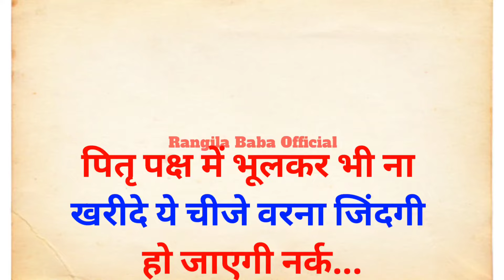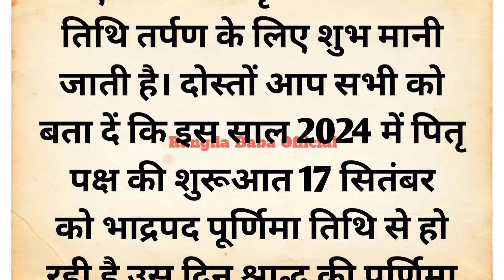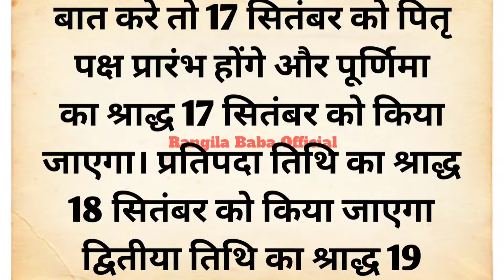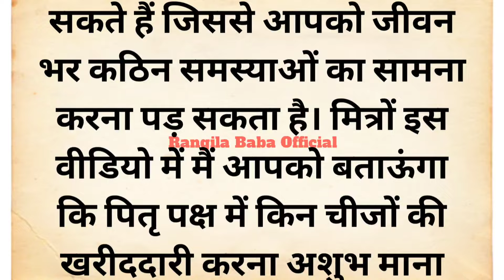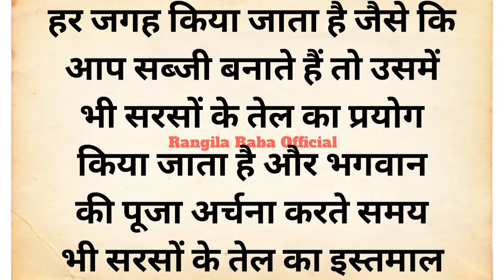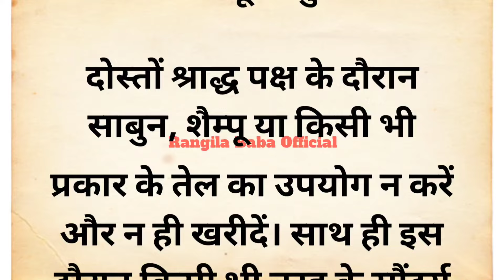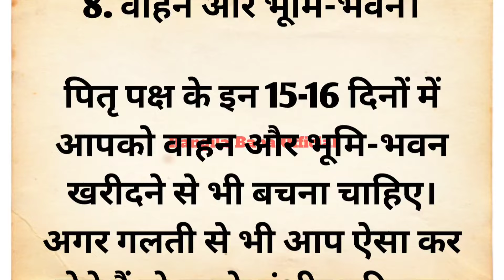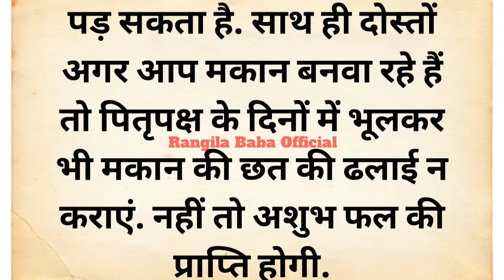पितृ पक्ष में क्या नहीं करना चाहिए | Pitru paksh kab hai 2024 mein | Pitru paksh mein kya kare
your queries 👇

Acche vichar
suvichar
Puja vidhi at home
Hindi quotes
health tips
Chankya niti
money tips
Aaj ka rashifal
motivational quotes
motivational video
inspirational quotes
Pitru paksh mein kin chijo ka Dan karna chahie
Pitru paksh mein kya kharidna chahie
Pitru paksh mein kya nahin kharidna chahie